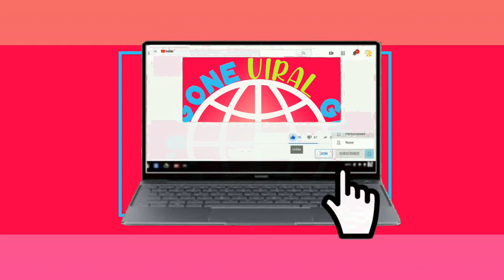Evangelist Addai expresses difficulties in leaving Occultism and calling Saint.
EvangelistAddai in his recent video has come out to express his difficulty in leaving Occultism. In his previous Video he apologised for deceiving Ghanaians and lying to the public.